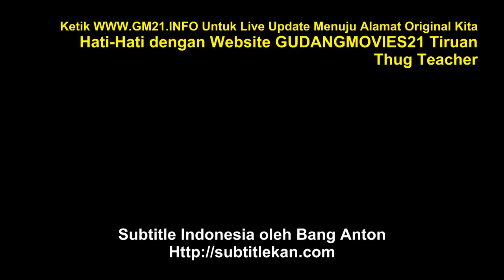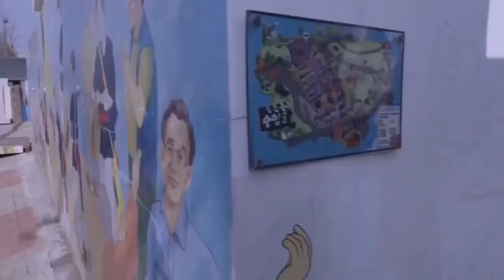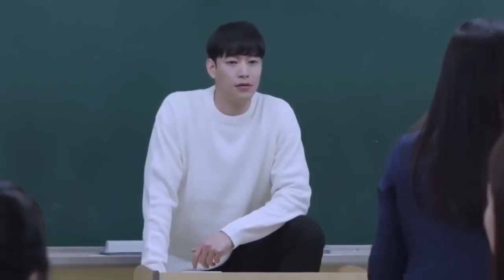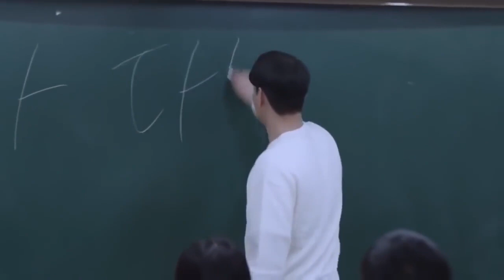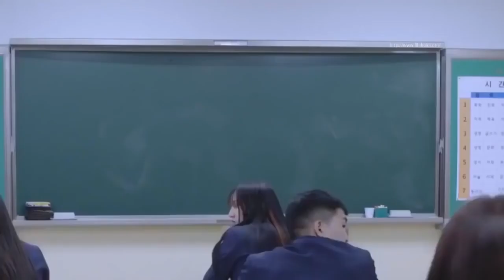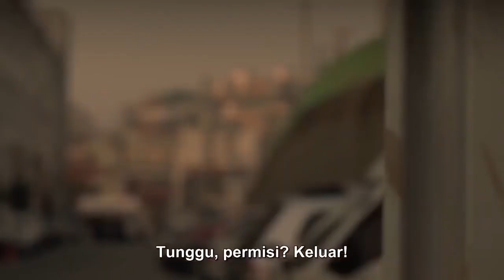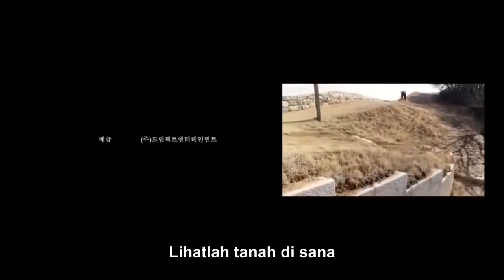Korean Movies Action Thug.... Enjoy